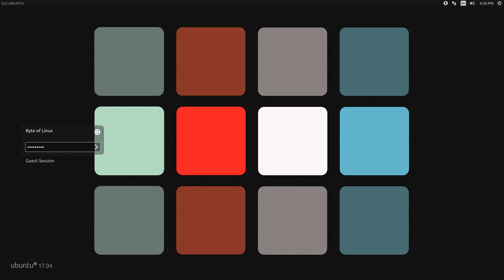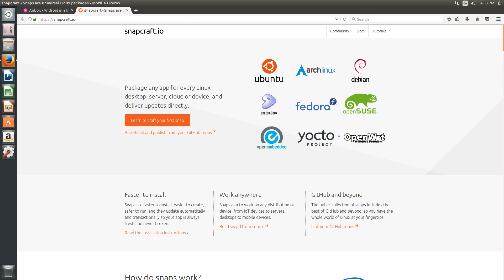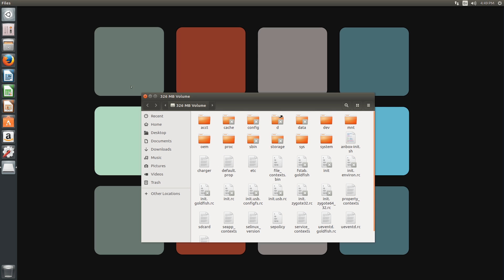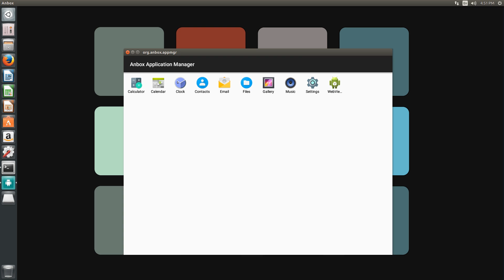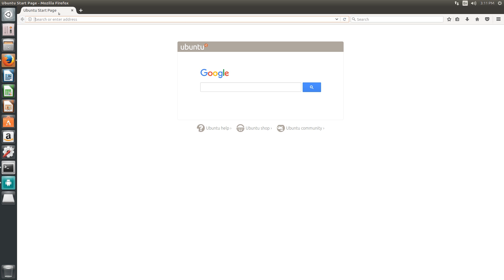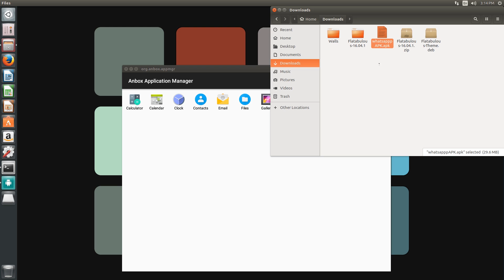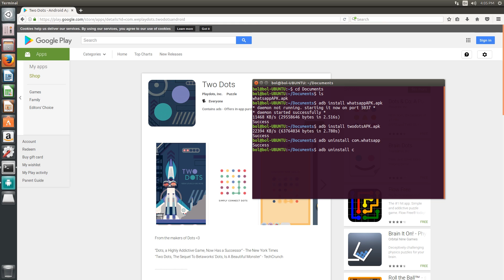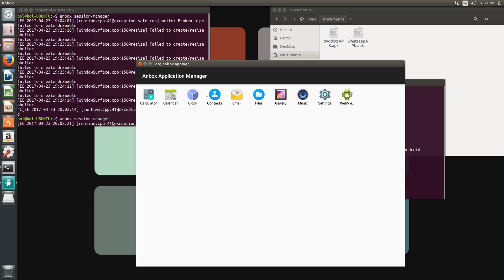Anbox Installation, Setup, and Test - Run Android Applications on Linux!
Hello Linux users, and welcome back to another video on Byte of Linux. One common struggle for Linux users is finding a good way to run Android applications on their computer. There are some developer-oriented emulators out there, such as Android Studio's emulator and Genymotion, but those might not suit your needs. Recently, a new application called Anbox was released. It takes a different approach to this subject, as it puts Android inside a container which uses the native kernel rather than emulating the entire operating system. For an initial release, it runs surprisingly well. Apps do occasionally crash, but installing third-party APK's is a breeze. Overall, this is a great application with a promising future.